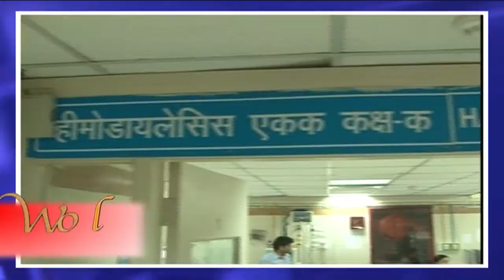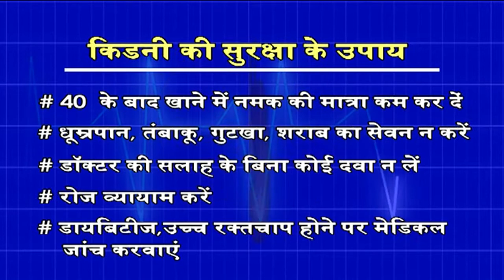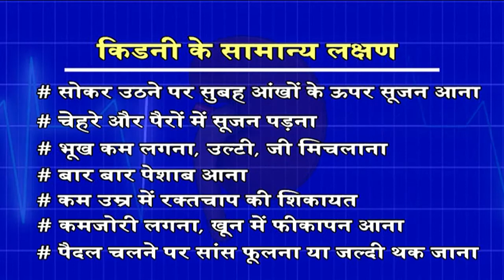World Kidney Day Special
Observed on the second Thursday in March every year, the mission of World Kidney Day is to raise awareness of the importance of our kidneys to our overall health and to reduce the frequency and impact of kidney disease and its associated health problems worldwide.
Every year, the campaign highlights a particular theme. For 2014, the theme is- "Chronic Kidney Disease (CKD) and Aging".